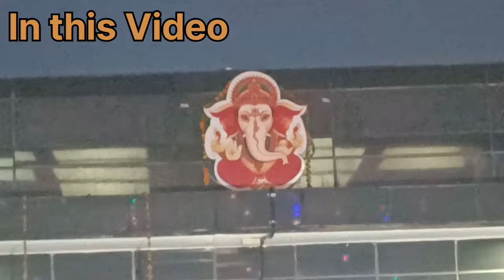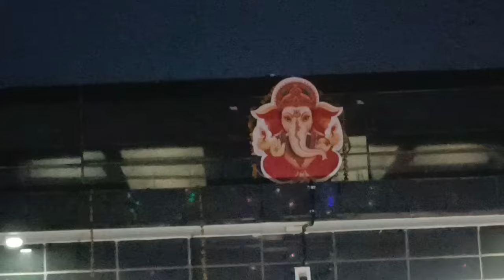4 Baraat Prasthan - Rajasthan main Pahadi Shadi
Vídeo is about rituals before the departure of Baraat.